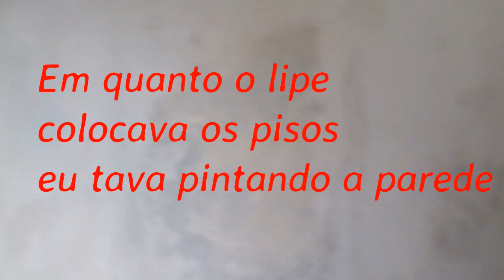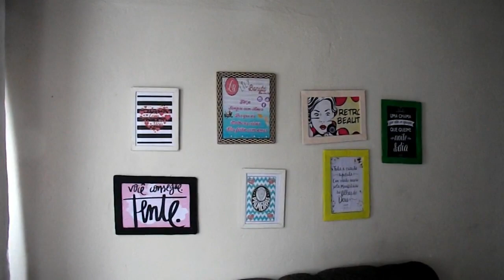Mini vlog 2° parte da reforma na casinha de boneca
Musica Chime & Adam Tell Whole Rob Gasser Remix